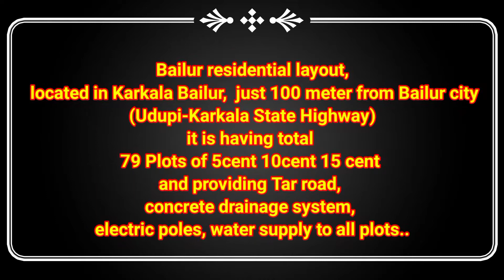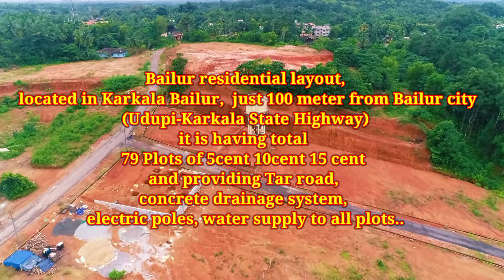5cent 10cent 20cent residential land in Karkala Bailur for more details call or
Bailur residential layout, located in Karkala Bailur, just 100 meter from Bailur city (Udupi-Karkala State Highway) it is having total 79 Plots of 5cent 10cent 15 cent and providing Tar road, concrete drainage system, electric poles, water supply to all plots, rate 2 lakh per cent, for more details please call or whatsapp